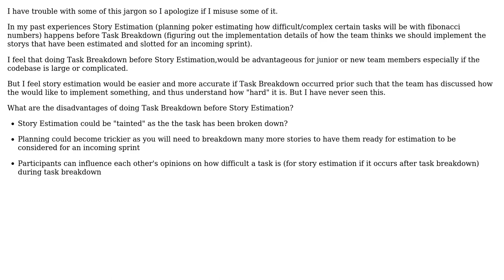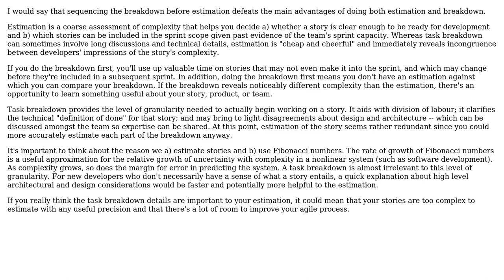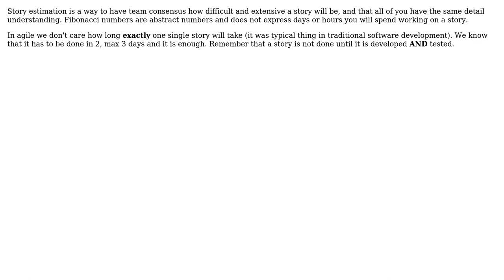What are the disadvantages of performing task breakdown before story estimation?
Software Engineering: What are the disadvantages of performing task breakdown before story estimation?

With thanks & praise to God, and with thanks to the many people who have made this project possible! | Content (except music & images) licensed under CC BY-SA | Music | Images & others | With thanks to user user1821961 user kriscorbus user CombinatoriallyExplosive user Baba Kososhi and the Stack Exchange Network Trademarks are property of their respective owners. You are responsible for your own actions.